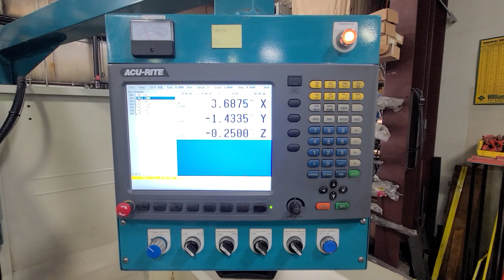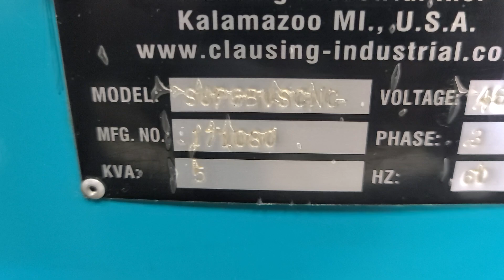September 1, 2023